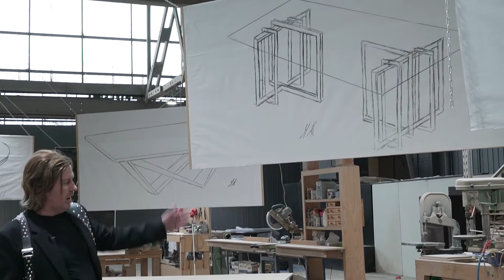No Limitations, Endless Possibilities - Mark Alexander Design Artistry - French Tables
Mark’s greatest strength as an interior designer and furniture craftsmen is his innate ability to adapt and tailor each and every interior concept and piece of furniture within an interior to showcase its own unique style, often a reflection of the client’s preferences for lifestyle, colour and style. Mark has a rich heritage in furniture manufacture and design and appreciates every opportunity to produce extraordinary pieces of furniture art.